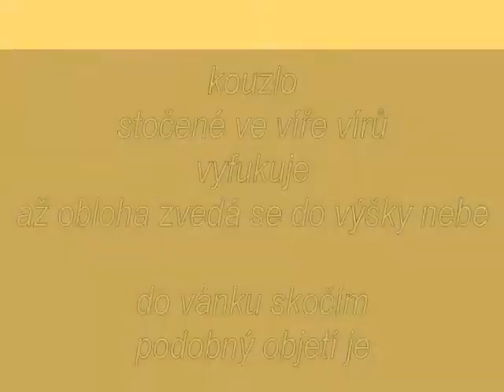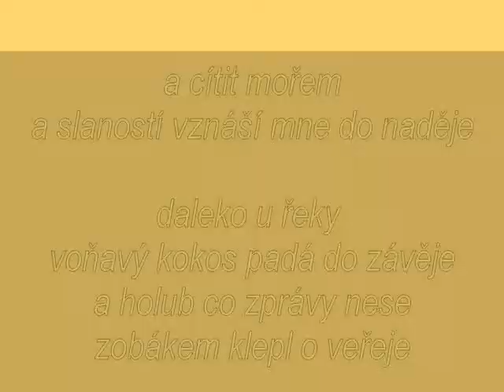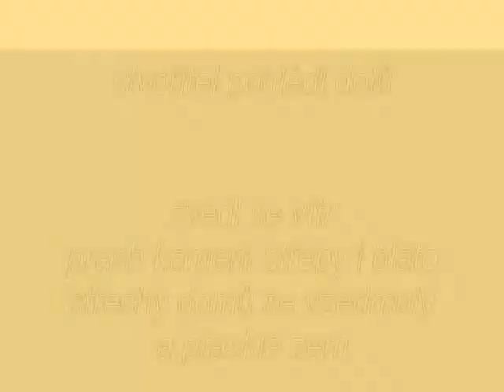ave aburh otázka...báseň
prostě  poezie  ...